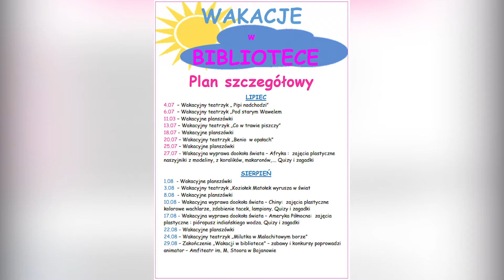Wakacje w bojanowskiej bibliotece